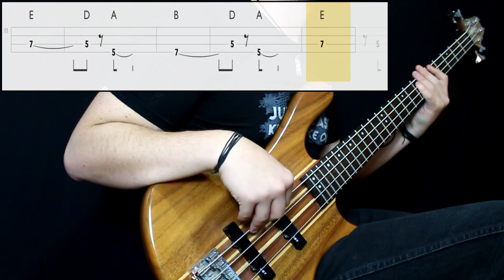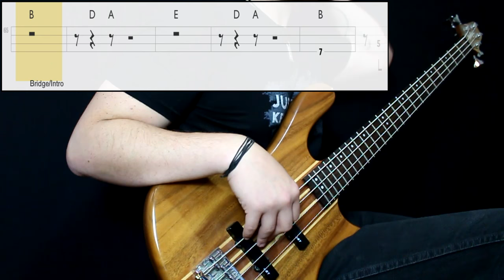Tom Petty - Love Is A Long Road (Bass Cover) (Play Along Tabs In Video)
Tips And Comments:

- Playing Technique: Played between pickups with middle strength. All knobs at full

- Gear Sound: Added bass and a bit of treble

- About The Song: Really nice for beginners. Be careful of positions on fingers and consistency on right hand movement, alternating fingers is very important. Transcribed from stuiod version with help of some live videos.